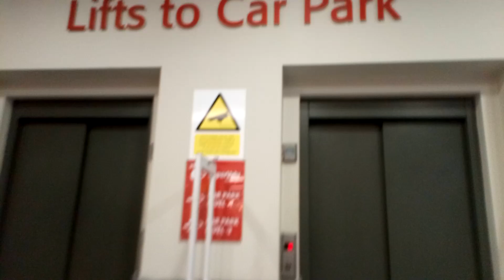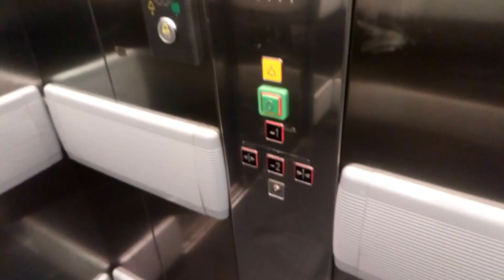Doppler Lifts- Supervalu, Balbriggan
Here are two Doppler lifts at Supervalu in Balbriggan, Co.Dublin.

Make- Doppler
Year- 2006
Motor- Traction
Floors-
  -2- Lower Car Park
  -1- Upper Car Park
   0- Supervalu / Exit